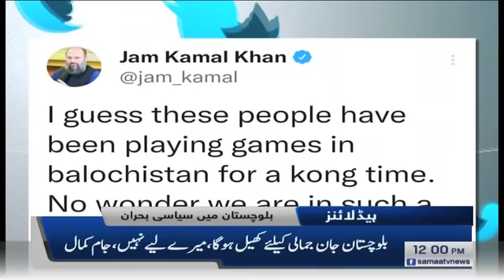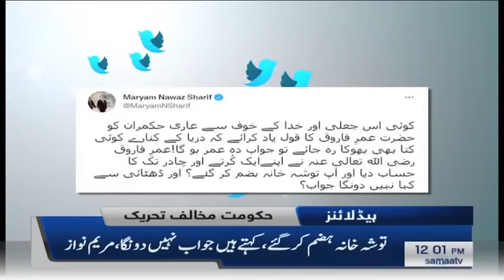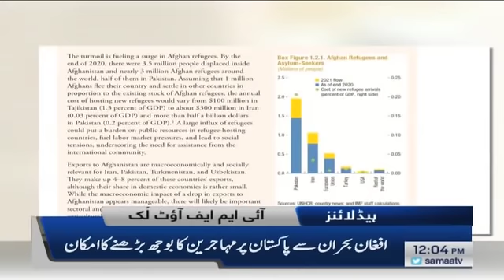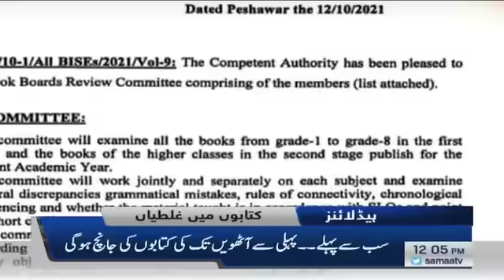Samaa news headlines 12pm | Skardu firing field per tulba ne hathyar chalaye | SAMAATV 20 Oct 2021